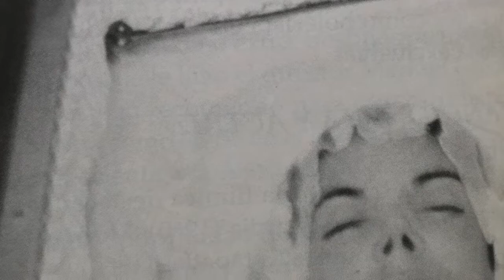Operaciones y tratamientos estéticos mortales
Sigue a Adrián Ruiz en

Bajo la presión de ser "eternamente bellos" aunado a la vanidad, diferentes celebridades se han sometido a procedimientos estéticos que las han pasada cara la factura, a algunos les ha costado incluso la vida